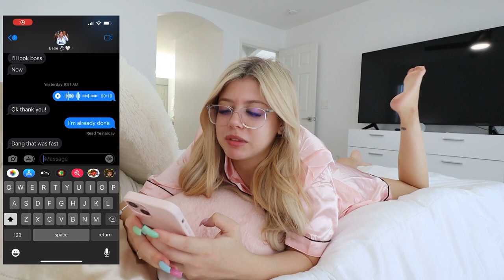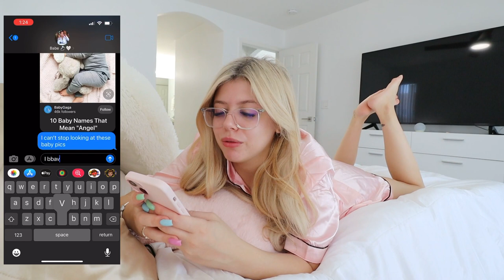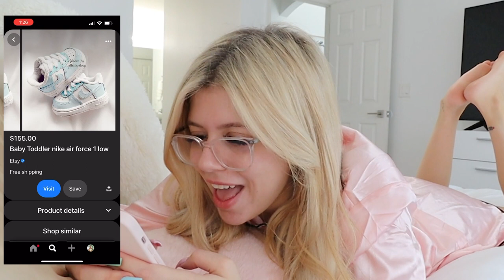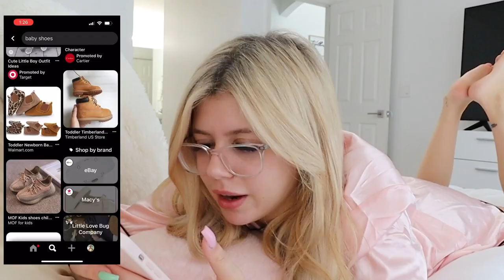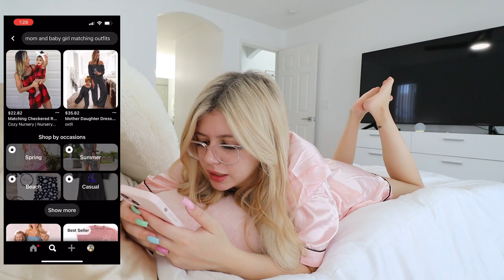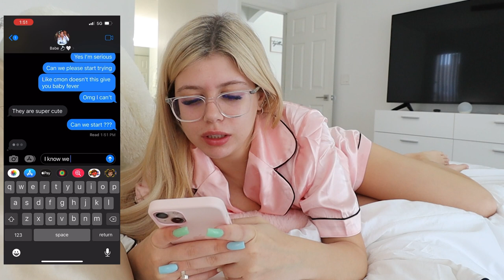Sending My Boyfriend Baby Pics To See How He Reacts!!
Sending My Husband Baby Pics To See How He Reacts!!

-2017 is when we both started working at a grocery store called Marianos! Mariah was hired as a cashier and I (Bill) was a bagger! As you can tell, it was love at first sight! After only a month Bill popped the question on March 22, 2017!